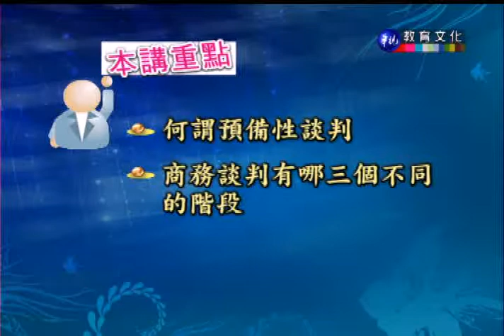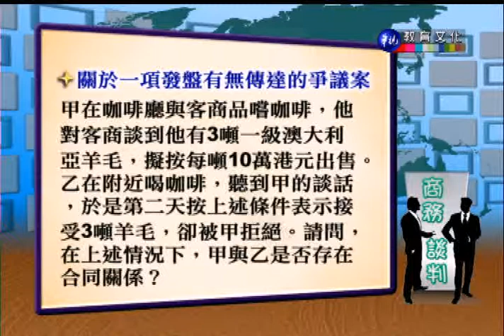商務談判（商專）_第6講